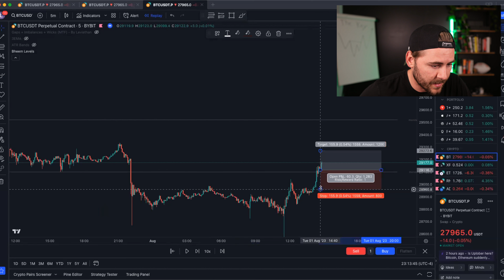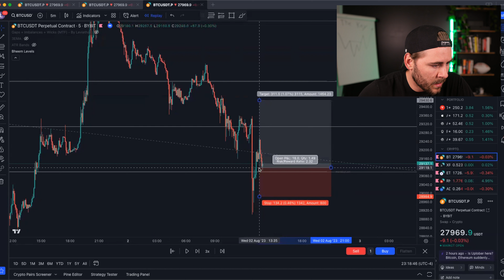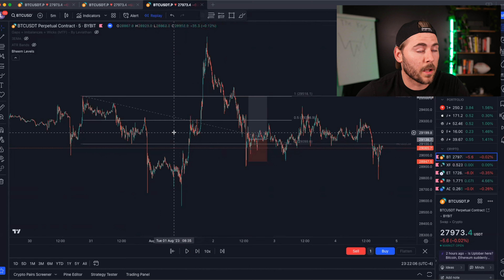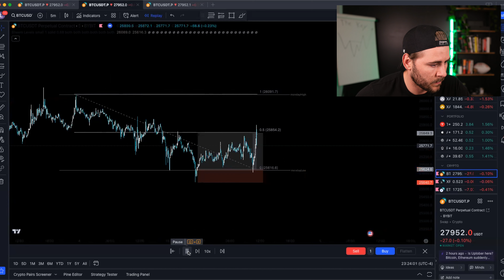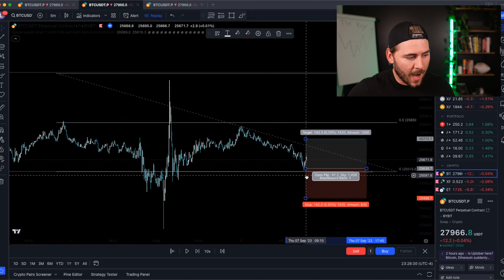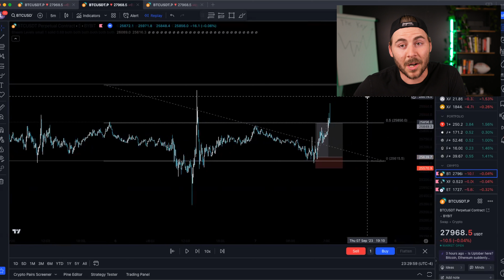EASY TRADING STRATEGY - How to make money trading the MONDAY RANGE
Hey guys, in this video I'm going to share with you one of my favourite trading strategies that does not require in-depth knowledge of the market.

It is super simple and you can go out and backtest this yourself! I hope you enjoy.

If you want to learn about my strategies and trade with me, join my premium community